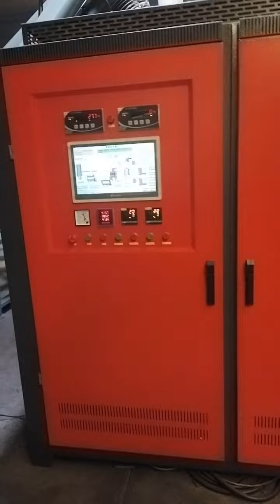Auto reclaimed rubber machine‖tyre recycling machine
Auto reclaimed rubber production line